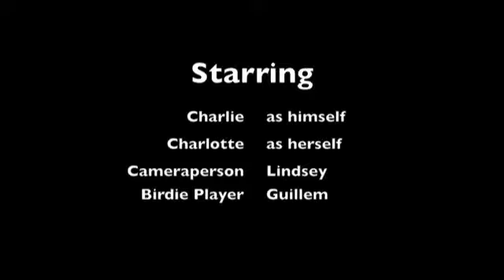Charlie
Charlie is a fun-loving kitten available for adoption in Mountain View, CA